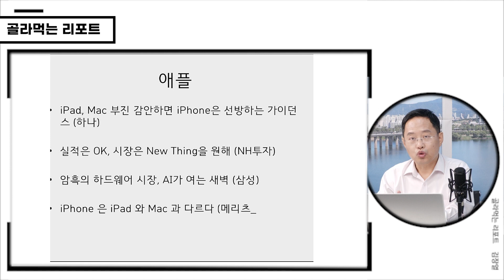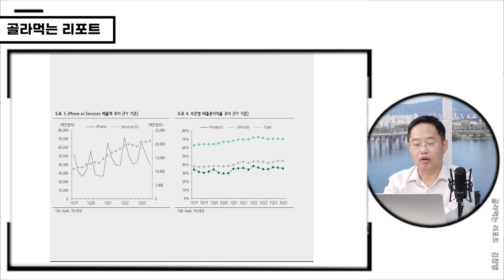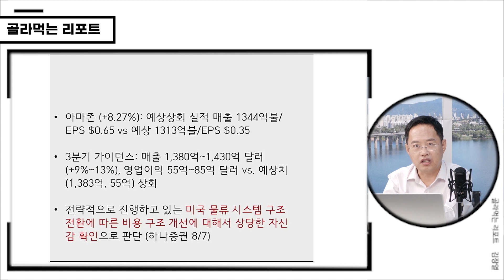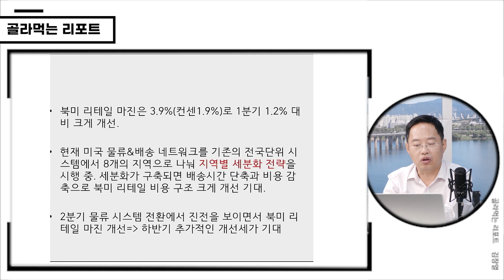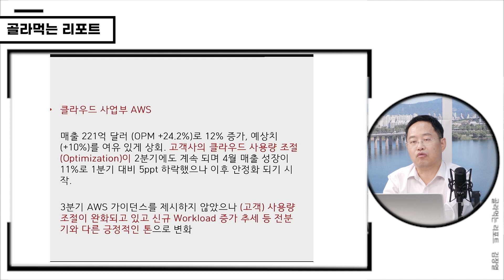[골라먹는 리포트] 빅 테크 딱! 두 종목만 정리해 드립니다 |김장열|골라먹는리포트|매일경제TV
근거를 가지고 제대로 투자하자
리포트로 보는 종목 선정!
내가 산다면? 난 이 종목을!

[제작: 김민지 출연: 김장열 유니스토리자산 투자전략 본부장]